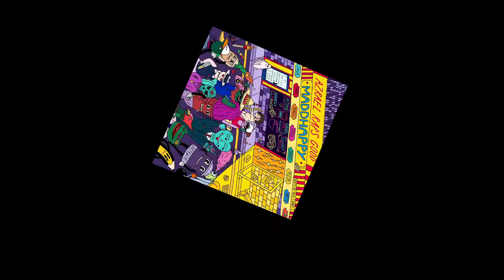AzraelRapsGood - BACK TO BAY 6 (feat. Shay Faded) [prod. by Dale Evans]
video shot & edited by Blunted Poetics - @bluntedpoetics604
produced by Dale Evans
mixed & mastered by Kelvin - @4amstyles

Third single off the AzraelRapsGood x Dale Evans album "MADDHAPPY"